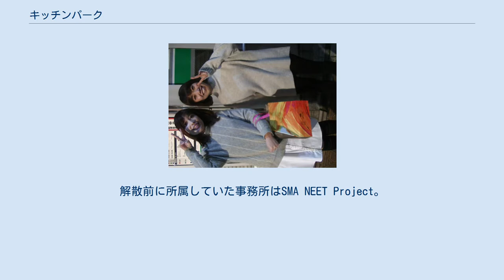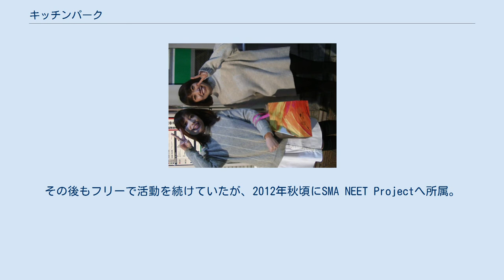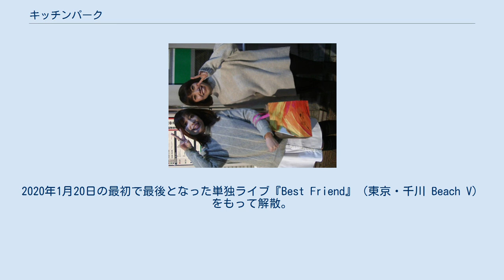キッチンパーク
キッチンパークは日本の女性お笑いコンビである。
解散前に所属していた事務所はSMA NEET Project。
 これより前に所属していた事務所は吉本興業、ホリプロ。
 かつては吉本興業に在籍し、吉本に在籍していた当時のコンビ名は『キッチン』だった。
命名理由は、２人が初めて打合せをした場所がファーストキッチンであったことから。
大阪での吉本のライブ『吉本ホルモン女学院』（キッチンは出席番号3番）などに出演。
 その後コンビは一時解散することになり、森の方からその旨を伝えたが、その後の佐橋による熱意あるアプローチなどにより、2007年に2人とも上京し東京で再結成、ホリプロに移籍した。
 なお、この一時解散の時は、森の方から「もうええわ」などと伝えたが佐橋は「いつものツッコミ」のようなものと思い込み、森は連絡を絶ったものの、解散と受け止めていなかったという佐橋はその後も電話をかけ続けるなど森との連絡を試みていたという。
 喋り主体の漫才を展開、森は関西弁を使って行っている。
佐橋が自分のことを「えみぴょん」と名乗って、ステッキを持った妖精や魔法使いのキャラクターに扮してのネタも行っていた。
 ホリプロに所属していたころから、『奇跡体験!アンビリバボー』（フジテレビ）の前説を務めていた。
 2010年12月31日を以って、所属していたホリプロを退社。
その後もフリーで活動を続けていたが、2012年秋頃にSMA NEET Projectへ所属。
2020年1月20日の最初で最後となった単独ライブ『Best Friend』（東京・千川 Beach V）をもって解散。
解散後は二人とも芸人を引退。